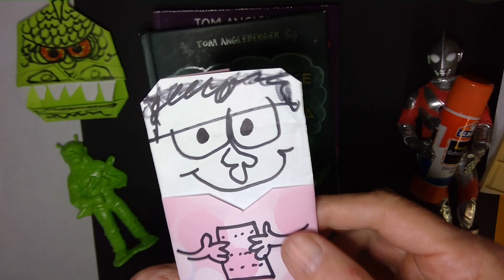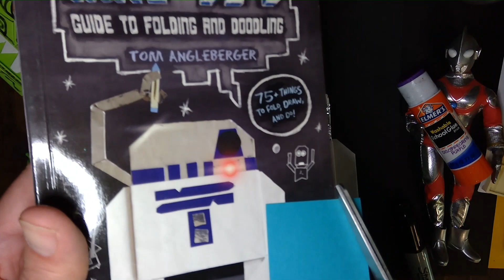Make the Origami R2D2 from the cover of Art2-D2!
Tom Angleberger, author or Origami Yoda and Art2-D2, shows you how to make the R2D2 from the cover of the book. (The book has instructions for a much simpler R2).
Many more instructions for origami projects -- most of the easier than this one! --are available on this channel and on the Origami Yoda Website!